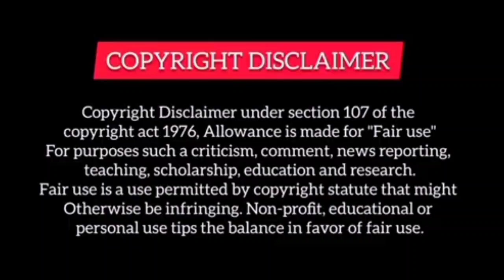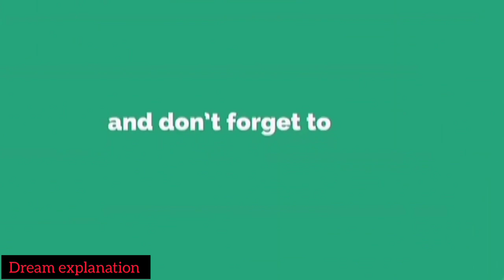CEO was very upset because she did not pick up his phone.. part 03 Hindi explained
agar aapko Mera explanation pasand hai to comment mein bataiye 😇💖

This explanation is only entertainment .